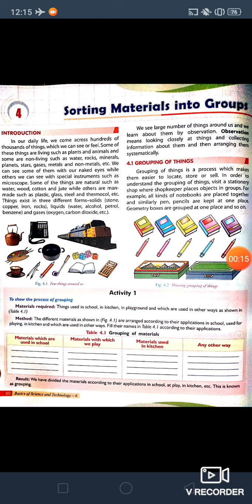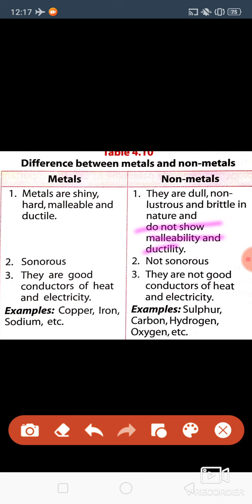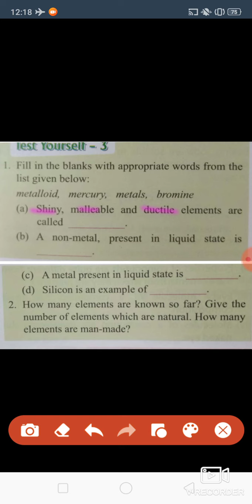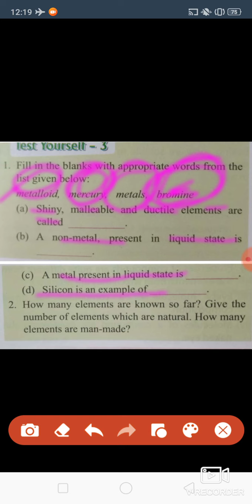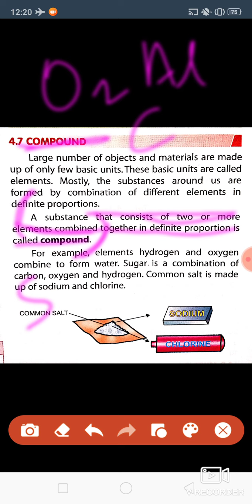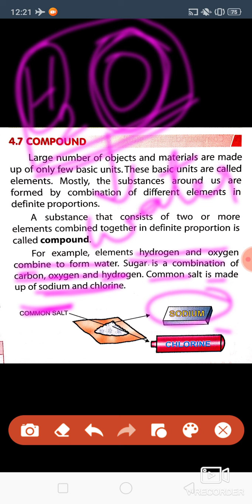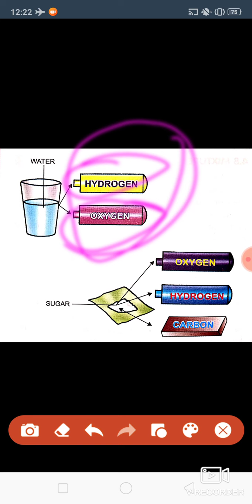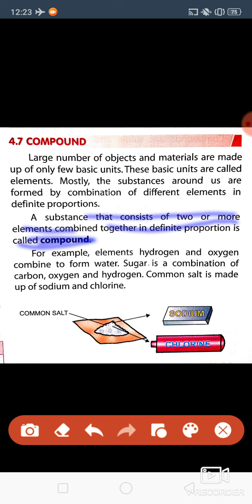Chemistry class 6 chapter 4 Sorting Materials into Groups part 5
Chemistry class 6 chapter 4 part 5 explained by SHASHI KUMAR